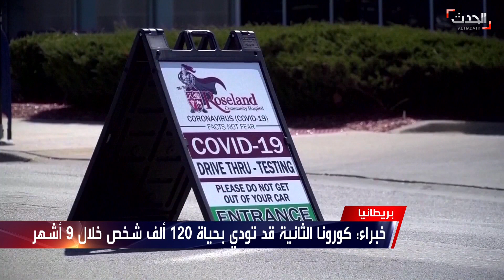خبراء في بريطانيا يحذرون من موجة ثانية "أشد فتكاً" لكورونا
خبراء في بريطانيا يحذرون من موجة ثانية "أشد فتكاً" لـ